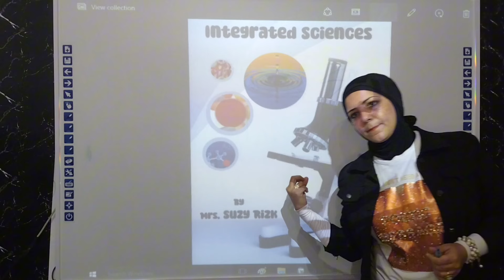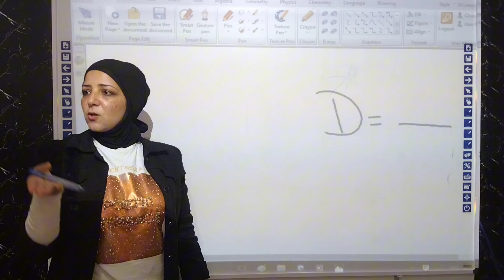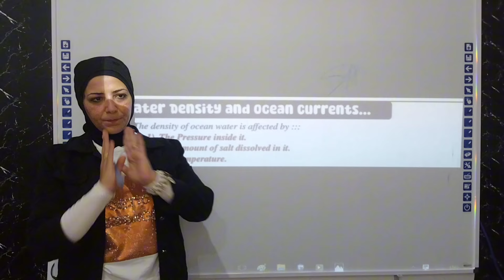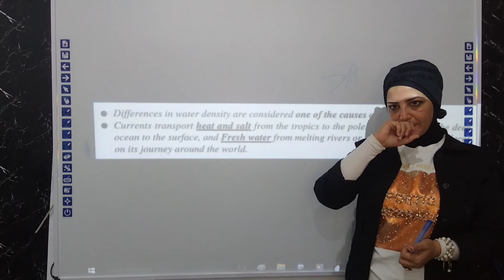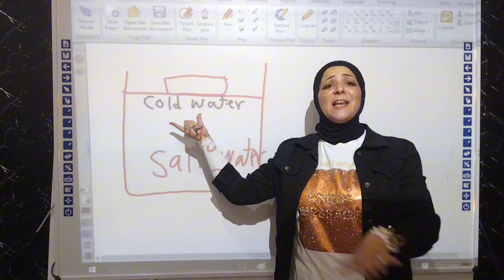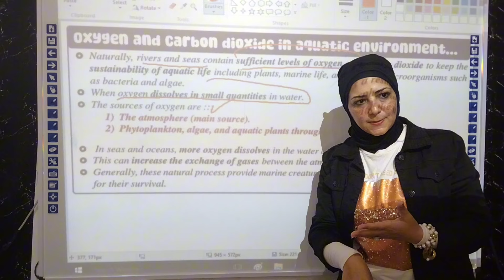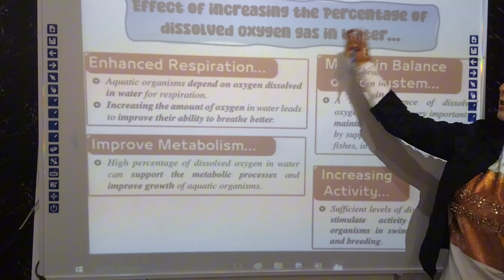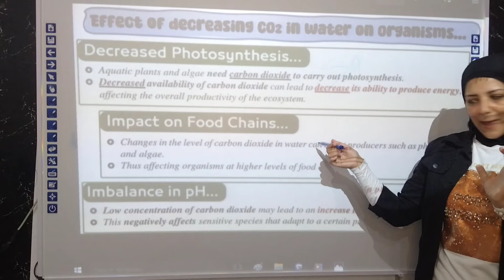Integrated Science 1st Secondary. Lesson 2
علوم متكاملة لغات. الدرس الثاني الخصائص الفيزيائيه للماء